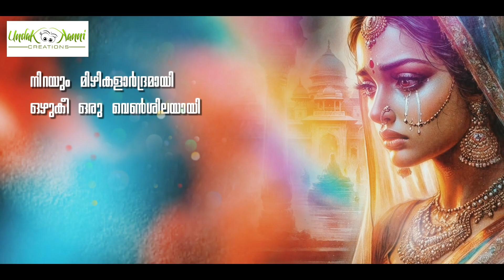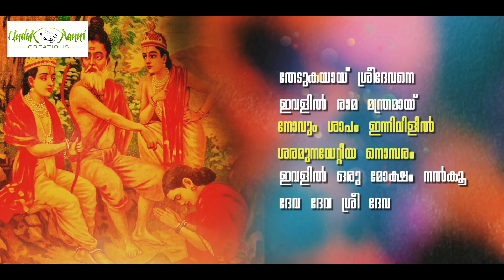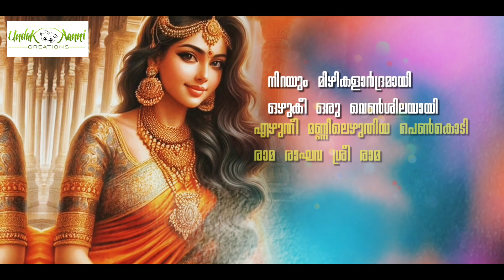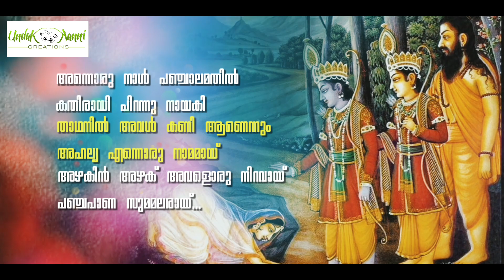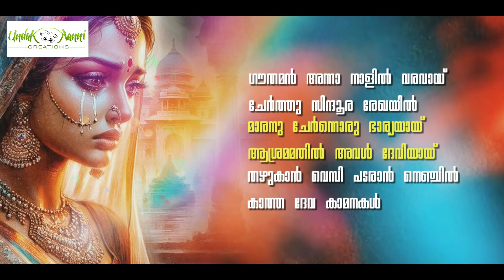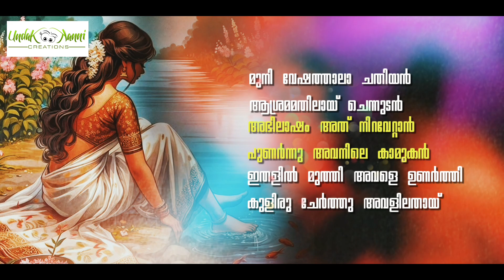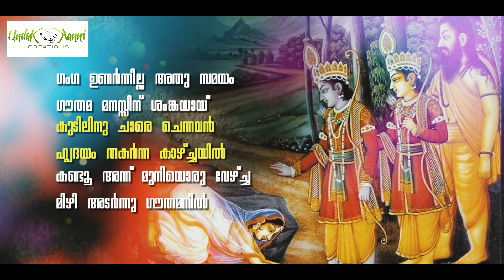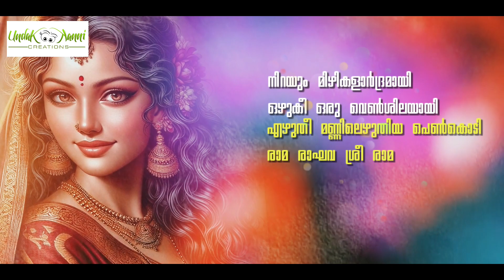സുമൻ ഇരിഞ്ഞാലക്കുട song... അഹല്യ 💮💮 ഓണംക്കളി പാട്ട്....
Ahalya
Singer & Music. Suman irinjakada

 Lyrics. Aneesh Pathanamthitta

 Chorse.SUBHARAG veliyathSobhu alathoor

Keys _Aji nedumpuraykkal

Mix and masterd at I square music work station

Production & Markketting.. Undakkanni Creations